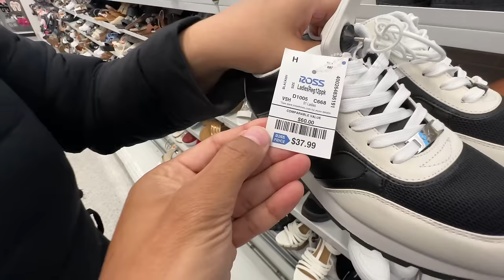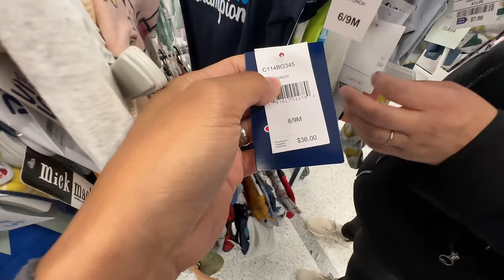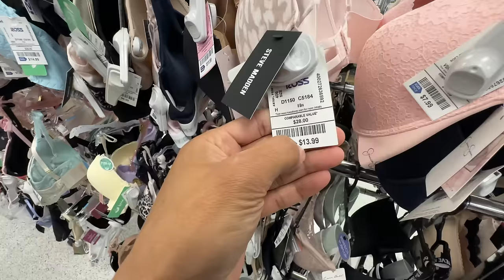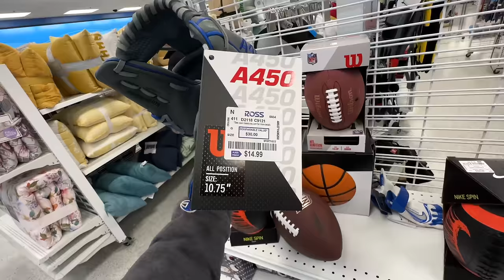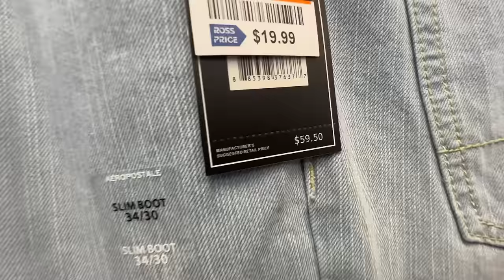Así es la tienda mas BARATA de USA * ROSS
En este video visite una de las tiendas de ropa y artículos para el hogar con los precios mas bajos de USA llamada ROSS.

Sin duda alguna no creerás los precios y ofertas que ofrece.